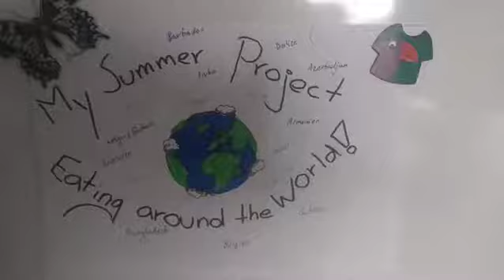Bermuda fish chowder